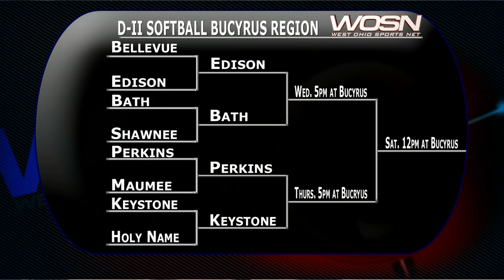Shawnee vs Bath Softball - District Final